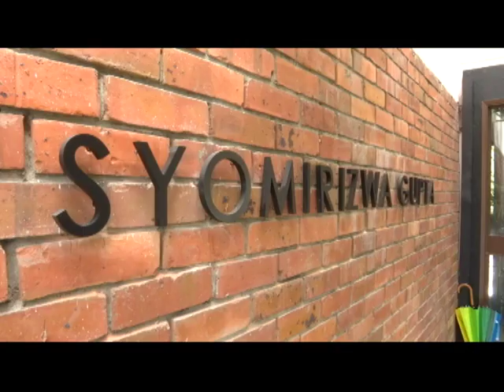Style District: Koleksi Raya 2017 Syomir Izwa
Apa inspirasi di sebalik koleksi raya Syomir Izwa tahun ini.